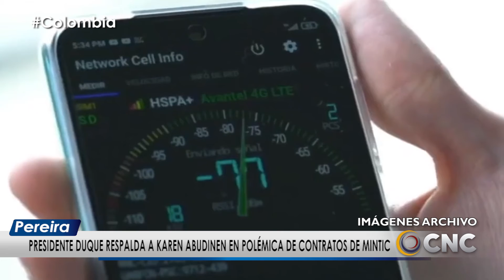PRESIDENTE DUQUE RESPALDA A KAREN ABUDINEN EN POLÉMICA DE CONTRATOS DE MINTIC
Tras la polémica por los 70.000 millones de pesos de un anticipo que pagó el Ministerio de las TIC a una unión temporal que no cumplió con el contrato adjudicado y que tiene a Karen Abudinen, la ministra de esa cartera en una polémica y, al parecer, considerando su renuncia, el presidente Iván Duque se pronunció en su defensa.